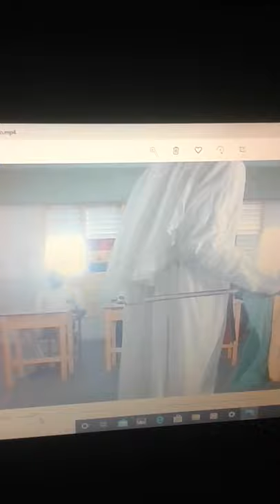2020 School Bus Tour- Timmies Lecture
Holy Emmanuel I Selassie I Jah Rastafari
Ethiopia Africa Black International Congress Hon.Priest Jah Winston lecture on Who is Israel God. I n I KNOW LEDGE of ONE of the ANCIENT BOOKS of Ethiopia.

Jerusalem School Room